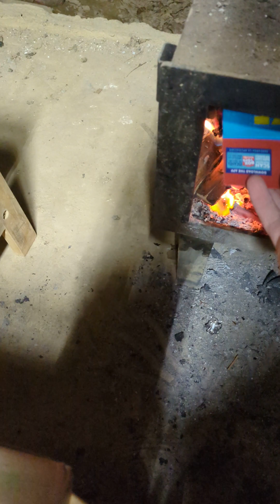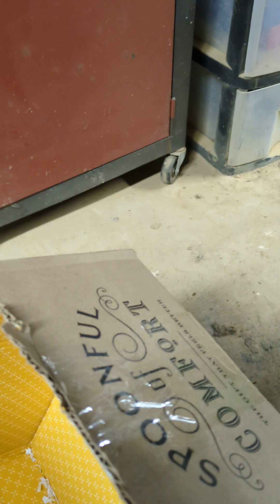Started to clear a spot to start the second wall, and tossed some dirt on the outside for insulation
It's below freezing at night here, so anything I can do to insulate the wood shed is helpful. I'm only able to put so many stone layers a day before the mortar has to set, so I'm working against the weather and the mortar setting time at the moment. I end up spending time and effort making a fire and insulating with what I can find at the moment with the weather as it has been lately.